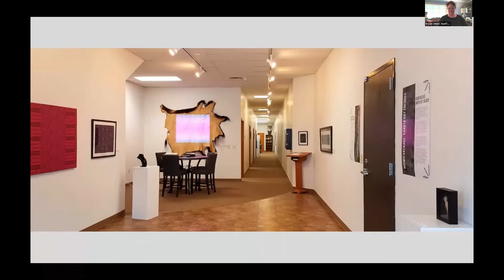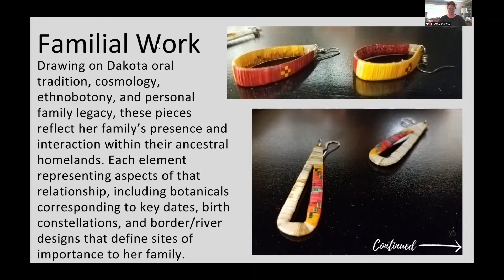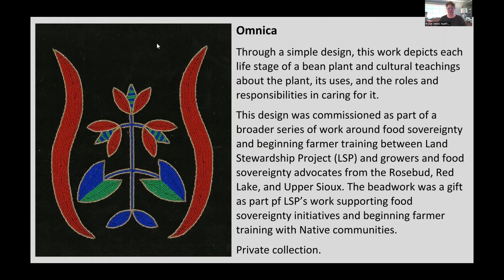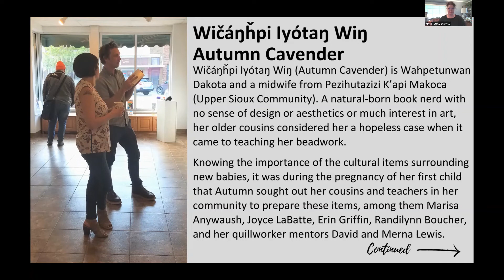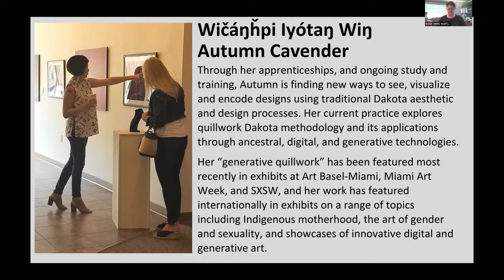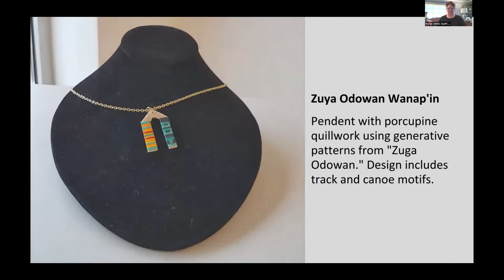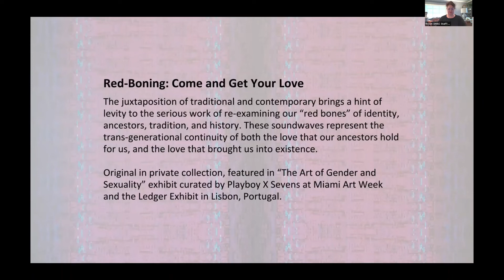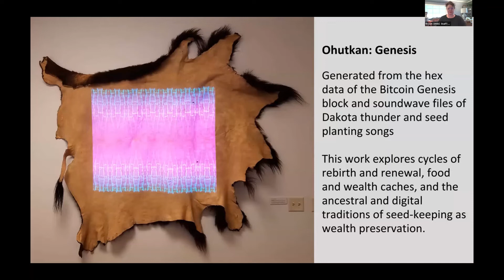Wičáŋȟpi Iyótaŋ Wiŋ (Autumn Cavender) Virtual Artist Talk, Tour & Reception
Wičáŋȟpi Iyótaŋ Wiŋ (Autumn Cavender) of Granite Falls will be exhibiting her exhibit "Wowicakekage" in the Southwest Minnesota Arts Council gallery through June 17th, 2022.

This video is from the zoom Artist Talk Autumn gave on Wednesday, June 8th.

Wowicakekage is a travelling exhibit of Wicanhpi Iyotan Win (Autumn Cavender)’s exploration and experimental applications of digital and generative art practices within a Dakota context. This exhibit highlights just one of the generative processes that Autumn has explored and developed.

Much of Autumn’s practice is rooted in an exploration of traditional Dakota artistic methodology, much of which centers around quillwork as a method of record-keeping and encoding through design. Traditional designs depict and encode cosmological concepts, personal events, and connections to land and ancestors.

Using this quillworking philosophy, Autumn explores innovative ways to generate Dakota geometrics and designs, encoding data into design. This exhibit highlights her process of “generative quillwork” as both a digital and ancestral technology.

At its most basic, generative quillwork is a culturally specific way of visualizing sound. From the perspective and principles of Dakota aesthetics, it is a way of depicting how the sounds of songs and stories reverberate through space and a Dakota sense of direction and design. And as a quillworking methodology, it is a way of encoding words, songs, and stories into color schemes, patterns, and designs.
Wicanhpi Iyotan Win (Autumn Cavender) is Wahpetunwan Dakota and a midwife from Pezihutazizi K’api Makoca (Upper Sioux Community). A natural-born book nerd with no sense of design or aesthetics or much interest in art, her older cousins considered her a hopeless case when it came to teaching her beadwork.

Knowing the importance of the cultural items surrounding new babies, it was during the pregnancy of her first child that Autumn south out her cousins and teachers in her community to prepare these items, among them Marisa Anywaush, Joyce LaBatte, Erin Griffin, Randilynn Boucher, and her quillworker mentors David and Merna Lewis.

Through her apprenticeships, and ongoing study and training, Autumn is finding new ways to see, visualize and encode designs using traditional Dakota aesthetic and design processes. Her current practice explores quillwork Dakota methodology and its applications through ancestral, digital, and generative technologies.

Her “generative quillwork” has been featured most recently in exhibits at Art Basel-Miami, Miami Art Week, and SXSW, and her work has featured internationally in exhibits on a range of topics including Indigenous motherhood, the art of gender and sexuality, and showcases of innovative digital and generative art.

Cavender has received two Artist Equity Grants from SMAC in 2020 & 2021.

This activity is funded, in part, by an appropriation from the MN State Legislature with money from the State’s general fund and tis arts and cultural heritage fund that was created by vote of the people of Minnesota on November 4, 2008.